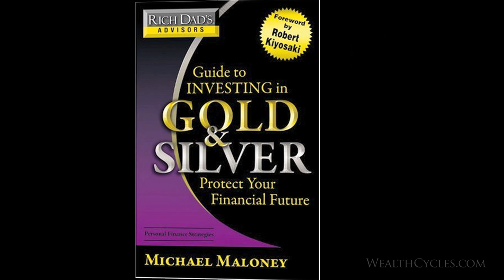Silver Pyramids. Mike Maloney & David Morgan In Las Vegas Part 2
Join silver expert David Morgan of Silver-Investor.com and Michael Maloney in Las Vegas, where the famous Luxor Casino pyramid provides the perfect backdrop for a discussion of the latest gold and silver investment pyramid schemes.

Gold and silver are "honest money," David says, but "like any financial instrument there's good and bad in it." Among the bad: pyramid schemes luring unwary investors with promises of rich profits on silver coins and numismatics.

Apologies for the audio quality - we were standing in a tornado!